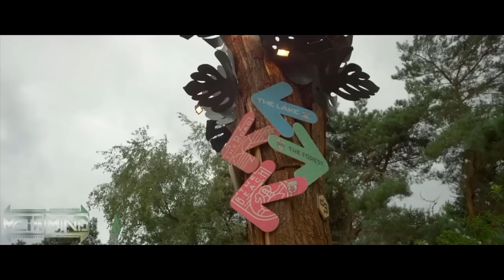MetalMind - We Are Magic (Hardstyle) | HQ Videoclip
📪Support HardstyleUp2Datez📪

I got a signed contract with the producer/label who owns the rights of this track, which allows me to upload this track.

We will listen to it and if it's good enough, then you can create a Festival Clip (.mp4) and we will upload it on this channel to promote you! :)

🔊Tracklist:
1. MetalMind - We Are Magic